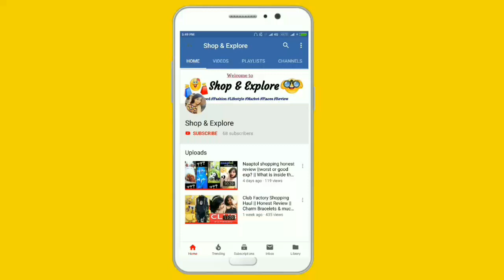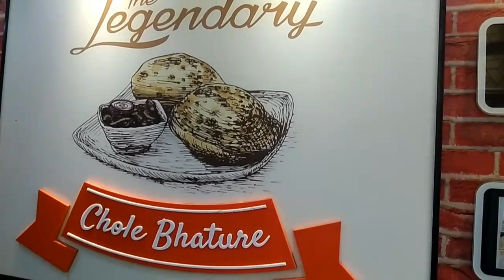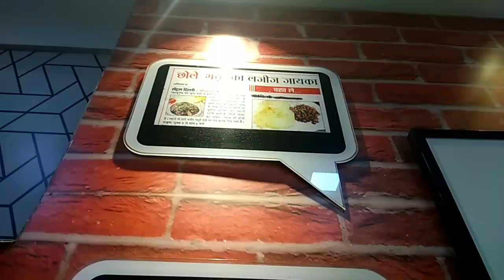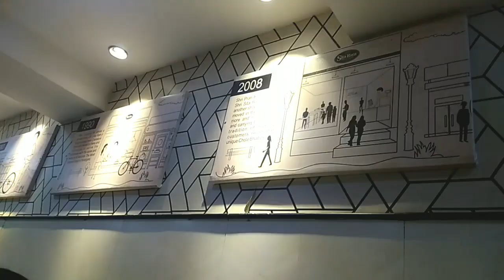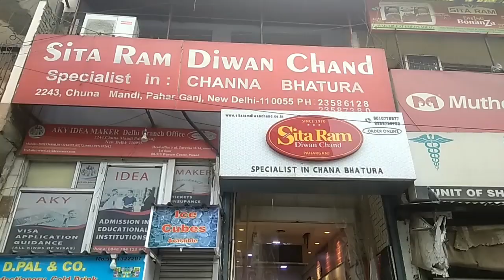Famous Chole Bhature In Delhi | Sita Ram Diwan Chand Pahargunj | Shop & Explore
Hey! In this video, I am exploring the taste of legendary chole bhature at Paharganj. Sita Ram Diwan Chand Chola Bhature is a legendary place for its delicious Chole Bhature. Bhatura is not very oily and the Chole is really tasty. It becomes quite crowded during breakfast and lunchtime. So, if you want to try their Chola-bhatura you must visit them early morning. You can also buy their masalas for making Chole or Allo masala.

Address -
Sita Ram Diwan Chand

Opens - All Seven Days
Timings - 8AM - 5:30PM
Price - Per Plate 60Rs.